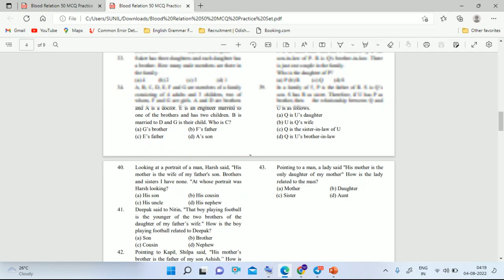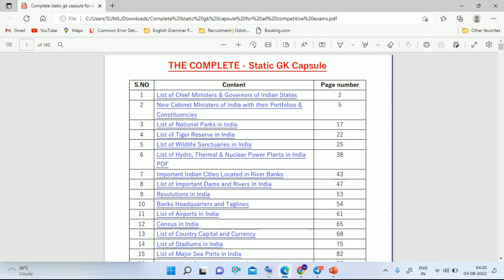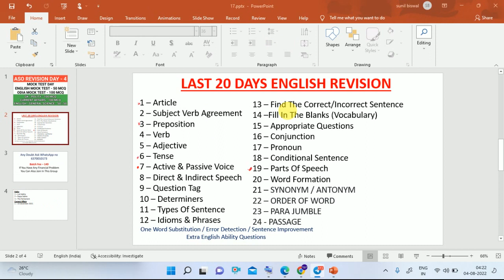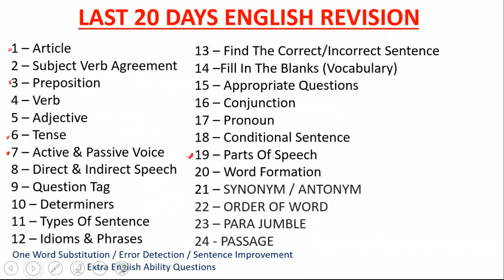Mock Test Day || OPSC ASO 2022 || 17 Days Left